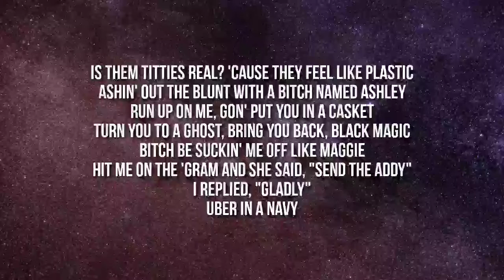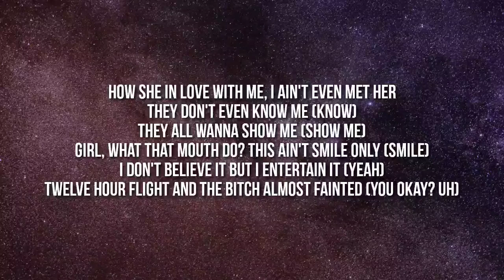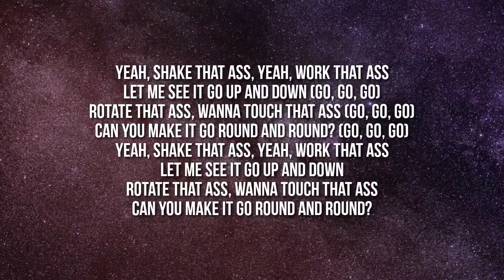Tyga | Fantastic | Lyrics